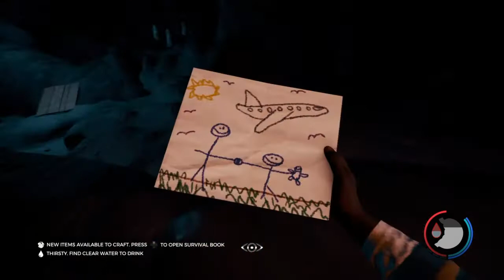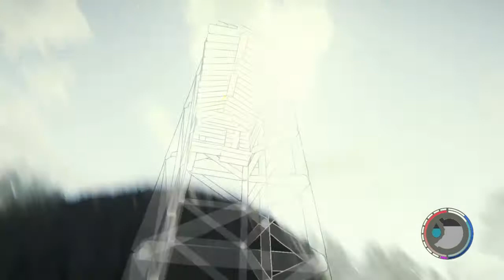The forest w/Luke part 1*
The forest is filled of tribe warriors